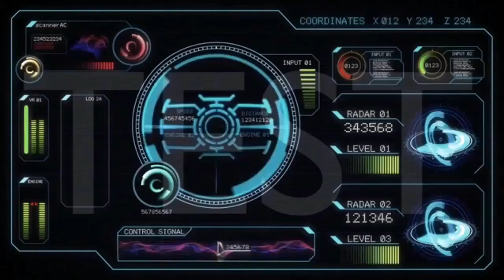Cris Grey - Armonia (Extended Mix Edited)™(Trance & Video)HD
🗽🔔📣☑️Дорогие💎Друзья!💞🙏ДЛЯ ВСЕХ КТО ЖЕЛАЕТ ПОДДЕРЖАТЬ КАНАЛ💲💰💲:✱►Номер карты◄©Приват Банк Украина►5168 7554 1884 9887 ◄💲💰💲►✱Киви Кошелёк✸QIWI ◄💲💵💲►Dollar USA $ 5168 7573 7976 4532 ©Privat Bank◄💲💵💲►💞💜🍒💥💜ВСЕМ ЖЕЛАЮ ПРИЯТНОГО ПРОСМОТРА ПРОСЛУШИВАНИЯ ОТЛИЧНОГО НАСТРОЕНИЯ!🎉 😊★🎧💙С ОГРОМНЫМ УВАЖЕНИЕМ✫Женя Слаква!☑️✿√_(ツ)_√ ✿█▒▓░▓█